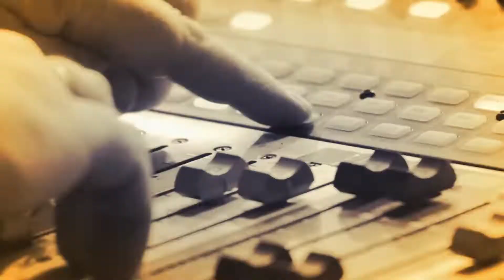Buteco do Samba | Só Vc e Mais Ninguém - Na Hora H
Buteco Do Samba canal de divulgação de vídeos de Pagode e samba, temos uma PLAYLIST no spofify atualizada pela DIVERGE, ONErpm e nossa equipe semanalmente!

(Divulgue sua música)
▷ BUTECO DO SAMBA

GAVETA PRODUÇÕES
🎶 Selo Digital
🌎 Distribuição Digital
🖥 Gestão de Conteúdo no YouTube